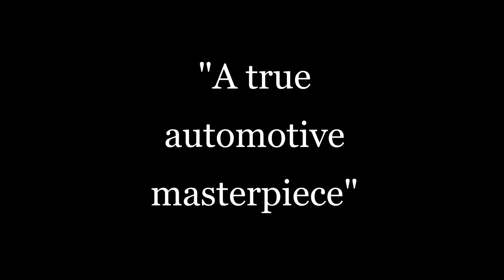Ebisu! - Official Game Trailer